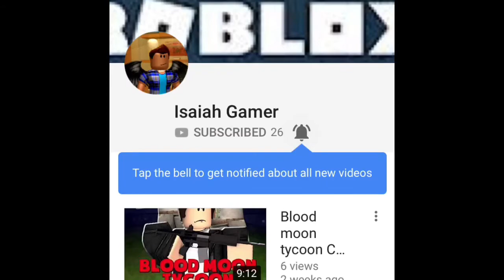ROBLOX: Lad Experiments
Playing roblox it’s this boss/Obby/simulator type game and it’s really good and I really suggest to get this game enjoy!😁